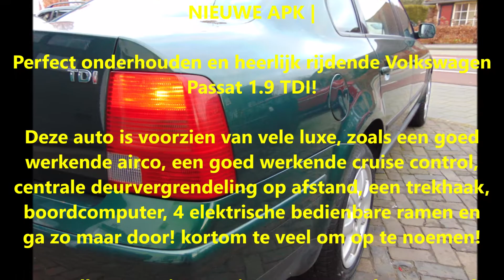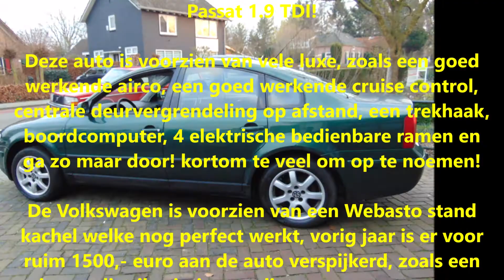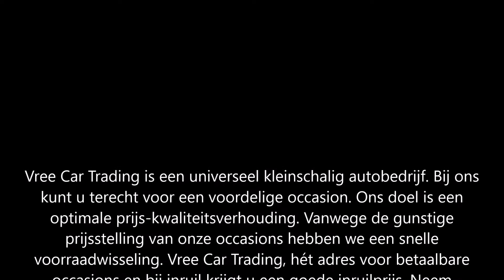Vree Car Trading. Volkswagen Passat 1.9 TDI (verkocht)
Volkswagen Passat | 1.9 TDI | 81KW | B.J.1999 | Groen | AIRCO | TREKHAAK | NAP | 1e eigenaar | NIEUWE APK |

Perfect onderhouden en heerlijk rijdende Volkswagen Passat 1.9 TDI!

Deze auto is voorzien van vele luxe, zoals een goed werkende airco, een goed werkende cruise control, centrale deurvergrendeling op afstand, een trekhaak, boordcomputer, 4 elektrische bedienbare ramen en ga zo maar door! kortom te veel om op te noemen!

De Volkswagen is voorzien van een Webasto stand kachel welke nog perfect werkt, vorig jaar is er voor ruim 1500,- euro aan de auto verspijkerd, zoals een nieuwe distributieriem, radiator remmen, en ga zo maar door! uiteraard zijn alle facturen nog aanwezig!

Kortom een zeer fijne en betrouwbare Diesel, met onverwoestbare Volkswagen Diesel techniek voor nog vele jaren rijplezier! Alle bijbehorende boekjes en sleutels zijn aanwezig!

Merk & Model:Volkswagen Passat
Bouwjaar:1999
Uitvoering:1.9 TDI 81KW
Kenteken:ZH-DZ-71
Carrosserie:Sedan
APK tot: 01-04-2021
Brandstof:Diesel
Kilometerstand:371,900 km NAP
Transmissie:Handgeschakeld 5 versnellingen
Verbruik:18.52 km/l
Motorinhoud:1,896 cc
Topsnelheid:196 km/h
Vermogen:110 pk
Opties:
• Cruise Control
• Startonderbreker
• Boordcomputer
• Centrale vergrendeling
• Elektrische buitenspiegels
• Airconditioning
• Verwarmde buitenspiegels
• Elektrische ramen
• ABS
• Mistlampen
• Airbags
• Alarm
• Radio
• Lichtmetalen velgen
• Trekhaak
• Metallic lak

Hummeloseweg 20
7255 AH Hengelo GLD